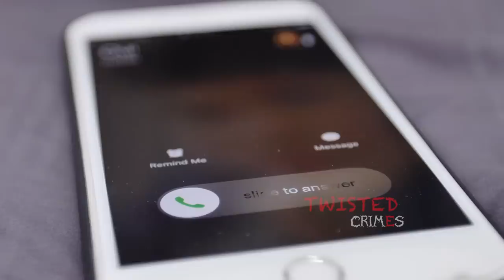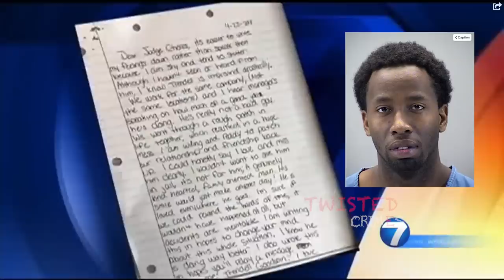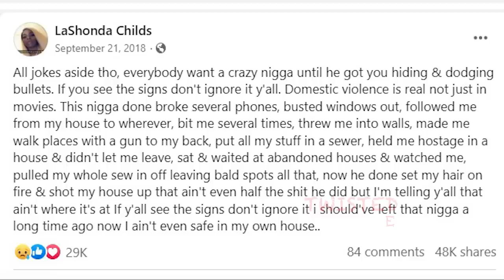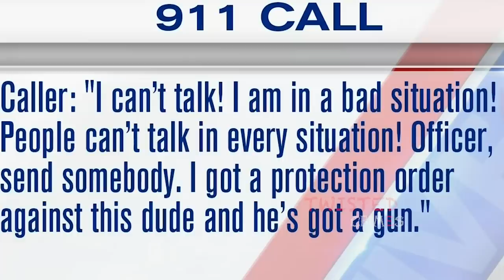28YO Man K!lls His TEENAGE Girlfriend Days After She Exposed His Dark Side Online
Lashonda Childs, aged 17,  a young woman who was killed by her ex boyfriend, Trendell Goodwin, aged 28, in the presence of her current boyfriend. Even though, Trendell was her ex boyfriend, Lashonda went to Trendell's house with her current boyfriend in the hopes of having a fist fight but Trendall came out of the house with a gun wrapped in his shirt.